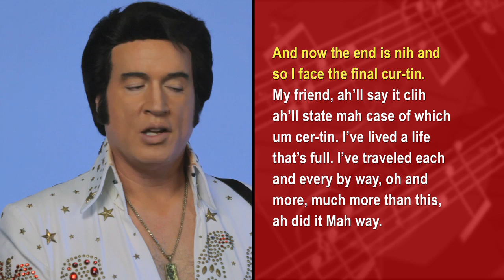How To Sing like Elvis Presley - "My Way" karaoke lyrics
How to sing like Elvis, with phonetic lyrics for "My Way."

This clip is an excerpt from Sing Like The King: The Definitive Training DVD Series for Professional Elvis Tribute Artists.   The full length singing lesson on MY WAY is on the DVD "Sing Like the King: Volume 4: Ten Hits of the 1970's."

Elvis Tribute Artist Hall of Famer Doug Church demonstrates the difference between singing with "no Elvis style" and then shows how to add the unique Elvis style, taking you note by note and rewriting all the lyrics with their phonetic pronunciations so you can learn to sound just like Elvis.

The full length DVD includes song charts, with detailed, in-depth instructions on how to sing the lyrics of ten different Elvis hits from the 1970's.  Other volumes cover different eras of Elvis Presley's song catalog.  With these videos, you'll learn how to improve your vocals, and more importantly, how to sound more like Elvis.

While some Elvis tribute artists may hit all the right notes, they rarely learn the subtle nuances, precise pronunciations and exact mannerisms that help truly create the Elvis illusion.  This is why we created the training video series "Sing Like The King."

Your instructor and vocal coach is legendary Elvis tribute artist Doug Church, a former world-champion and veteran of the esteemed Legends in Concert tribute show.  This video series is like taking a year of singing lessons from one of the most accomplished Elvis tribute artists in the world.

Here are the complete lyrics to "My Way" -- for the phonetic pronunciations of these lyrics, order the Sing Like the King Volume 4 DVD:

MY WAY lyrics

So I face the final curtain

I've traveled each and every highway

And saw it through without exception

Oh, and more, much more than this

I've had my fails, my share of losing
No, oh no not me,

If not himself, then he has not
To say the words he truly feels
And not the words he would reveal